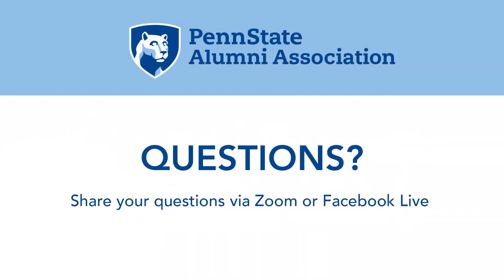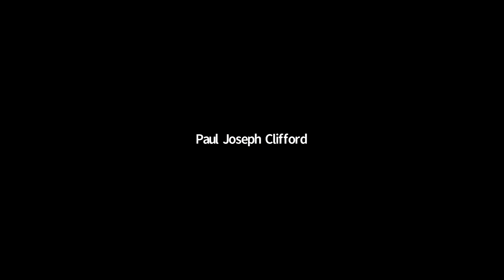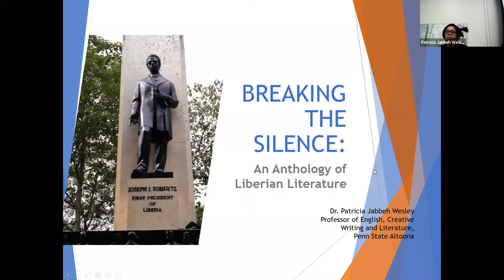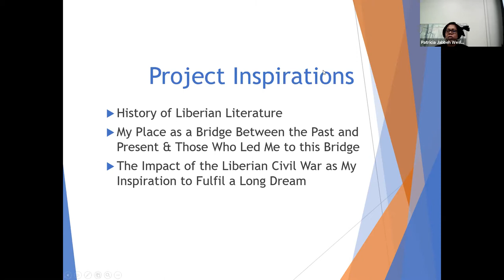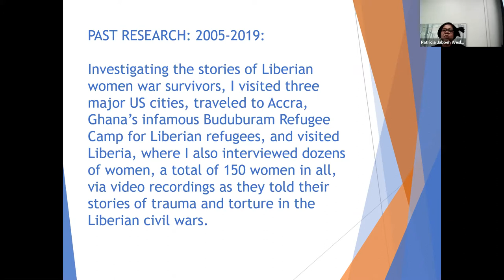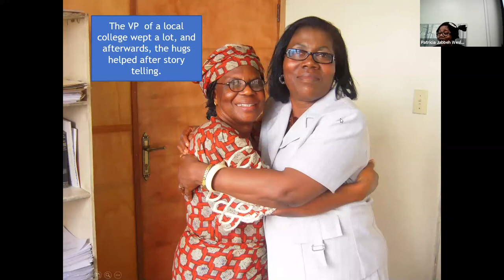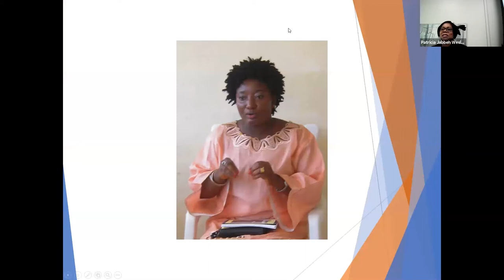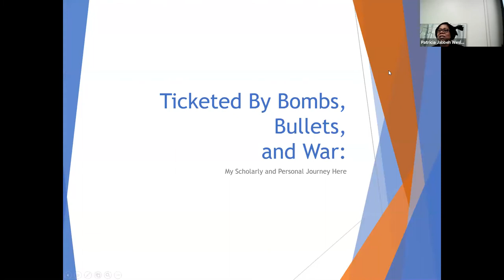Virtual Speaker Series Featuring Patricia Jabbeh Wesley - Ticketed by Bombs, Bullets, and War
Civil war is the most traumatizing of all wars, a complete breakdown of society, sending hundreds of thousands, perhaps millions, into exile. It destroys the very idea of home, a war between neighbors, a country against itself, making the homeland uninhabitable. The Liberian civil war drove a third of the country into exile around the world. After two years in that war, from 1989 to 1991, Patricia Jabbeh Wesley and her family arrived in the United States, unofficial refugees. As a writer, she saw herself as the voice of both survivors and those silenced forever. Wesley will take you through her scholarly and personal journey that led her to where she is today.
Patricia Jabbeh Wesley is the author of six volumes of poetry, including Praise Song for My Children: New and Selected Poems, When the Wanderers Come Home, and Where the Road Turns, The River is Rising. Her individual poems and memoir articles have appeared in numerous magazines and anthologies, including Harvard Review, Transition, Prairie Schooner, and The New York Times Magazine. Her poetry has been translated to Italian, Spanish, Hebrew, and Finnish. For two decades, Wesley has researched and written about Liberian civil war and the stories of Liberian women war survivors. In 2008, she was an expert witness in the Truth & Reconciliation Commission of the Liberian Diaspora Hearings. Wesley is a professor of Creative Writing and African Literature at Penn State Altoona.